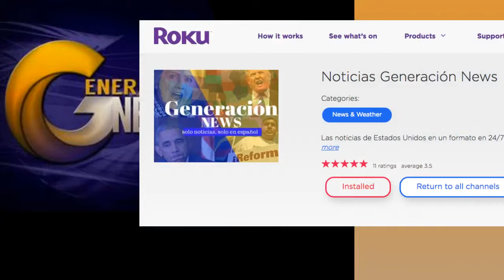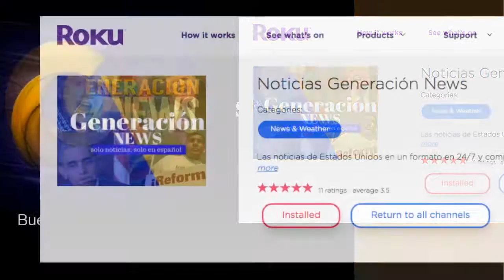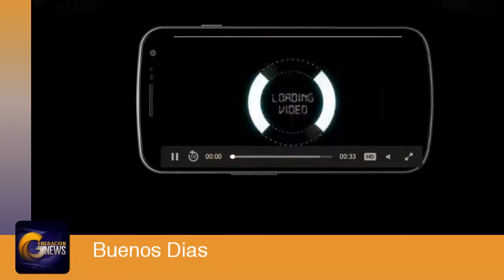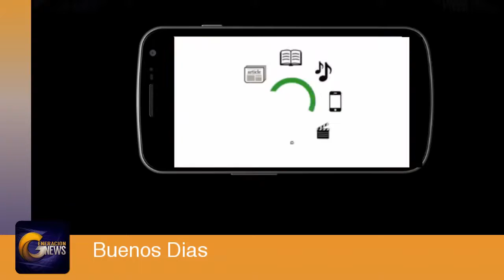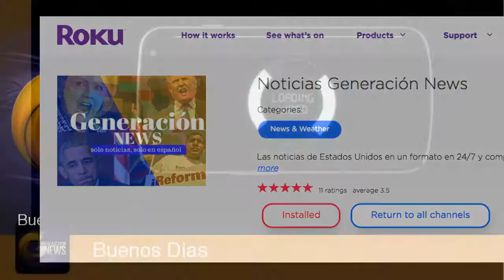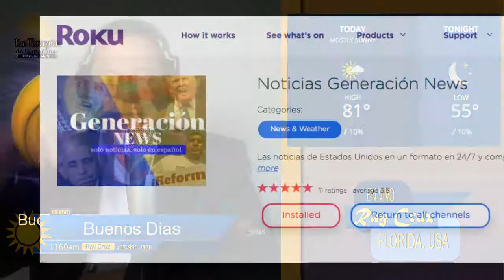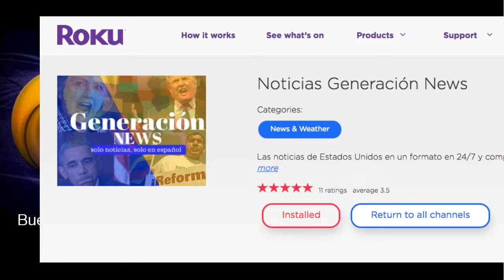Generación News - Televisión por cable sin pagar ni un centavo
Los expertos estan informando que el 41% de los servicios de cable han sido desconectados. Que estan haciendo esas personas?